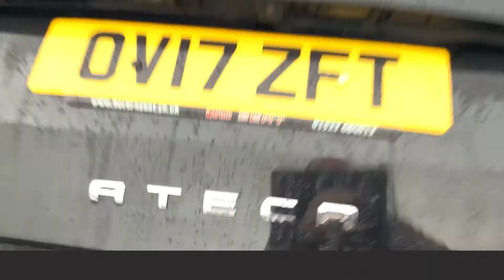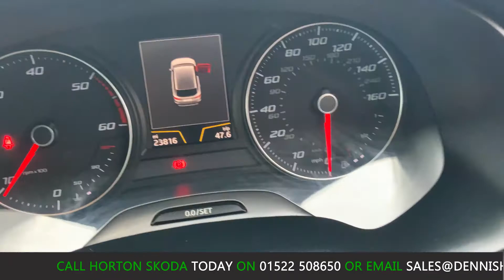2017 - SEAT ATECA - BLACK